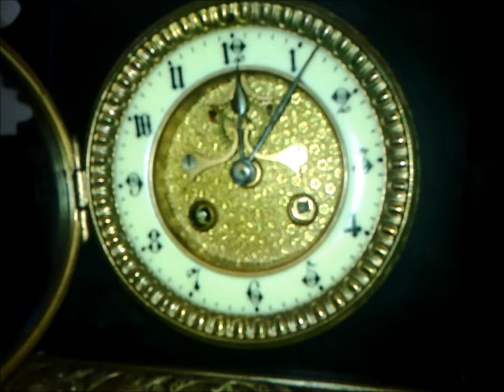pendule cartel marbre noir et bronze empire napoléon III echappement avant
voici la suite  ;)

mouvement de paris a échappement avant cartel bronze et marbre noir comme vous pouvez le constater ce mouvement a echappement avant (habituellement installés sur les pendules de notaire , est sur un cartel de marbre noir et bronze ornementé d'une  statue en bronze signée

c'est un mouvement de paris vincenti médaille d'argent 1856 (il est estampillé) ce qui atteste de son époque , il est a échappement avant et  fonctionne  sans problème avec son balancier !